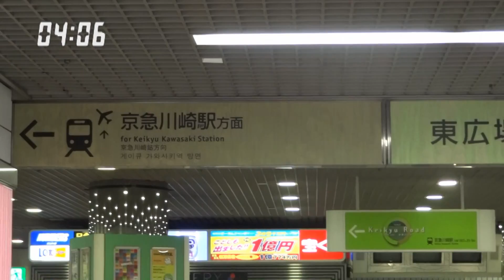「川崎駅」乗り換え JR川崎駅から京急川崎駅（地下ルート）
JR川崎
南武線
京浜東北線
東海道線

京急川崎
本線
大師線